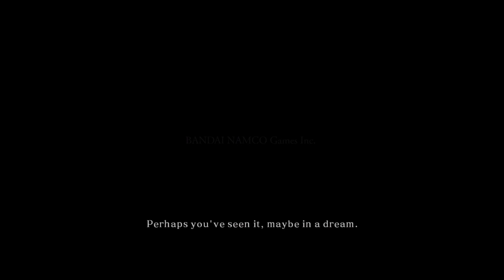dark souls 2 part 1: a new discovery